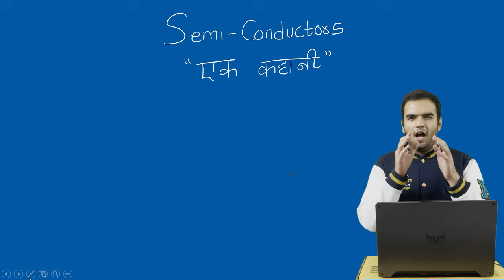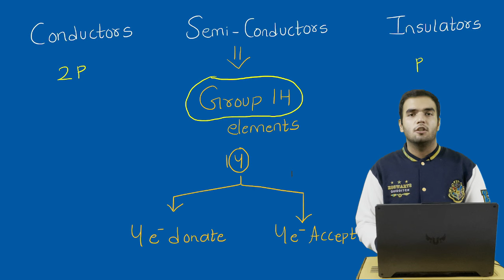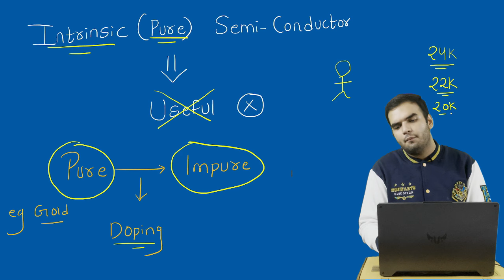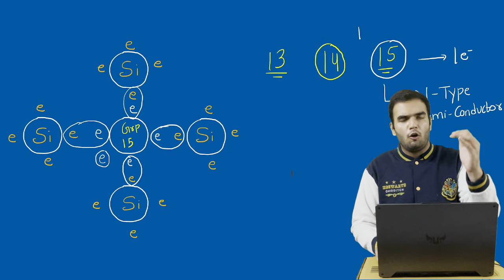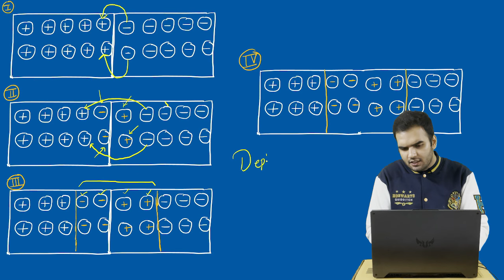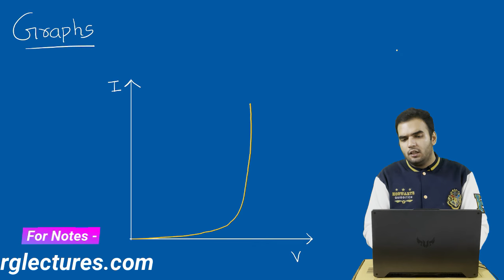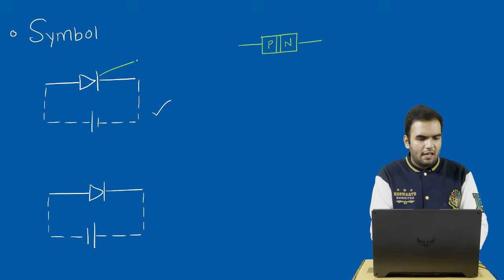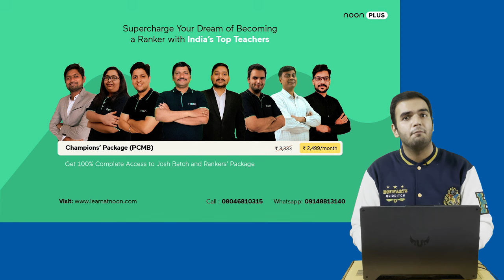Semiconductors Class 11th MHTCET Full theory and Revision | Maharashtra Board | Conceptual Video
Semiconductors Class 11th Full Basics Theory and conceptual Video Lecture for MHTCET 2022.
This video will be helpful for Maharashtra Board Students who have exams in 2022.
This is not a one shot but is complete indepth video on MHTCET Semiconductors

After this video we will have a PYQ Session on MHTCET
RG Lectures

username - rglectures

Here is the link for my group -
1) Download Noon academy app from playstore

3) Use referral - TCRJ23 tp get access to all batches

4) Complete transaction and you are in

All features and batches will get enrolled